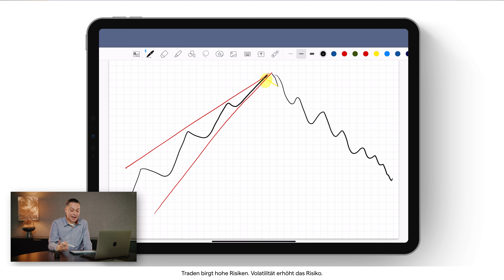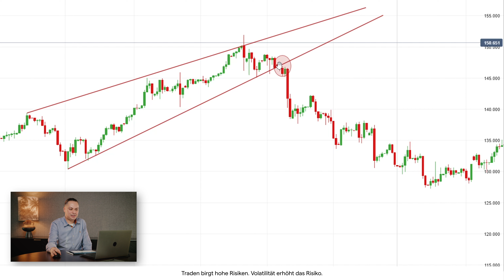Keilformationen: Bärischer Keil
In diesen Video zeige ich, wie du ein bärischen Keil im Chart erkennst, interpretierst und wie du damit Kursziele bestimmen kannst.